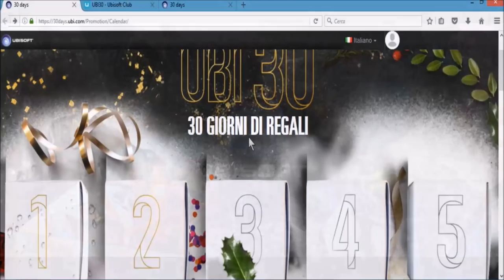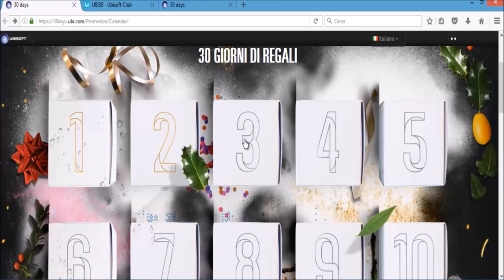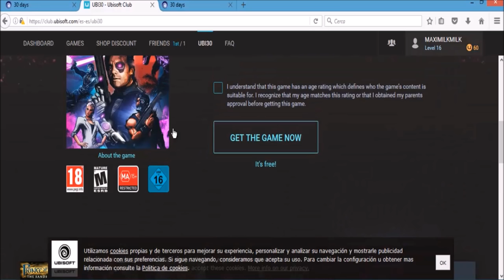30 ANNI DI UBISOFT 30 GIORNI DI REGALI